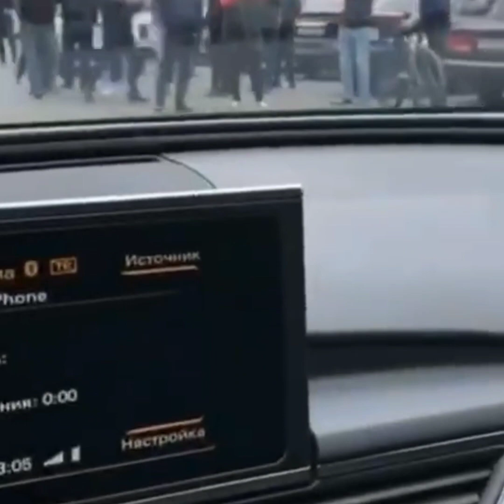🔴AZERBAYCANİN QELEBE SEVİNCİ..08.11.2020 YENİ BİR TARİXİN BAŞLANĞICI